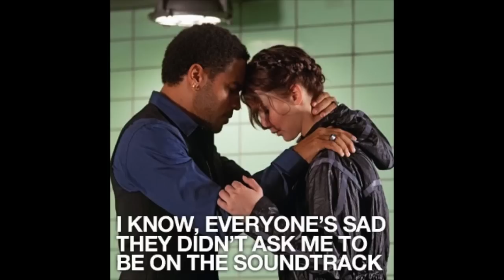The Hunger Games - Comedic Instagrams HD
Watch a collection of comedic Hunger Games Instagrams from the Movieclips Instagram Page!